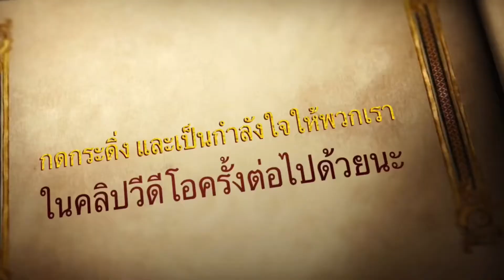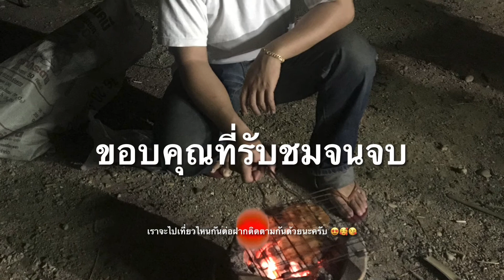พาเมียเที่ยว Ep.09 - น้ำตกไทรโยคน้อย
คลิปวีดีโอนี้ถูกบันทึกไว้เมื่อ 2 ปี ที่ผ่านมา พ.ศ. 2562